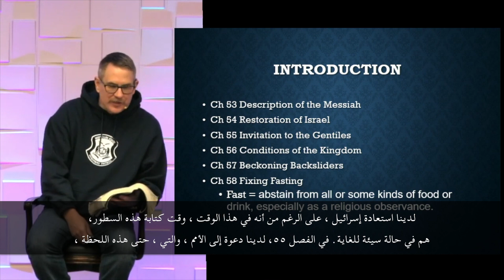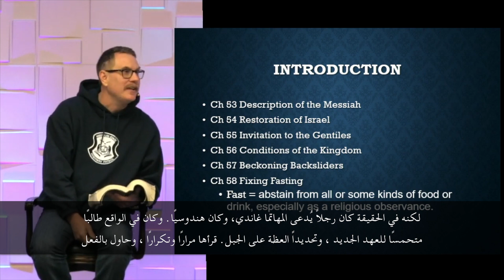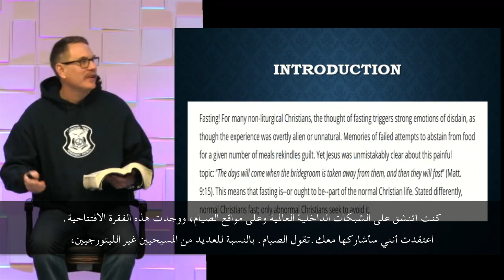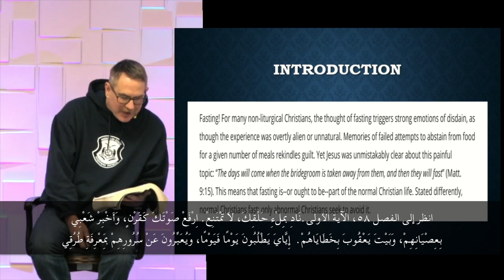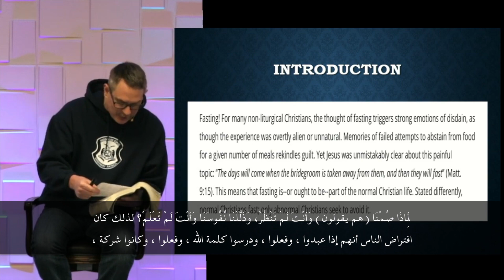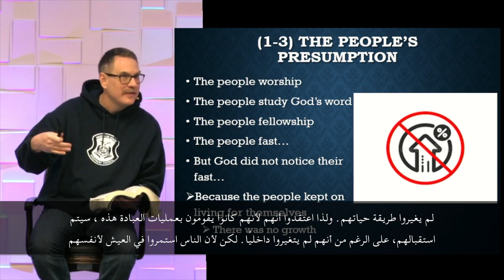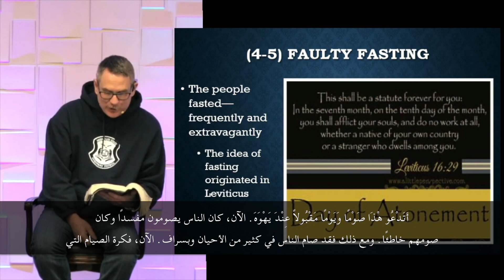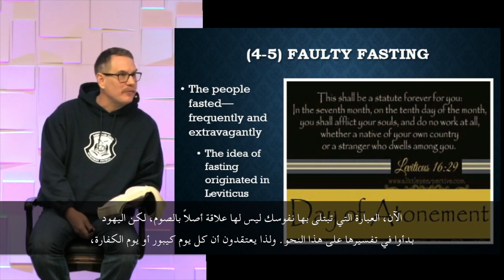Fasting in the Bible by Pastor/ Mike Harrison. مفهوم الصوم في الانجيل مع القس ميك هيرسون